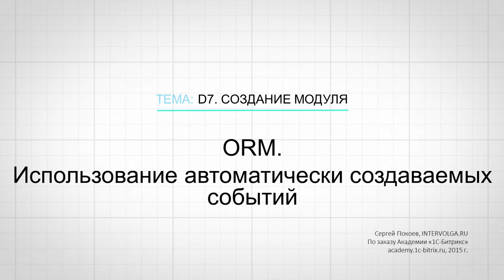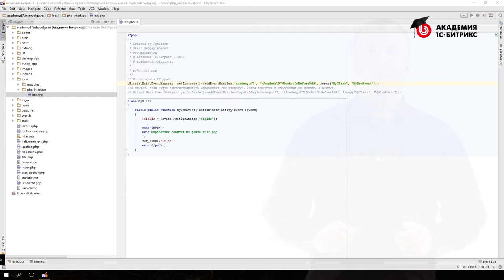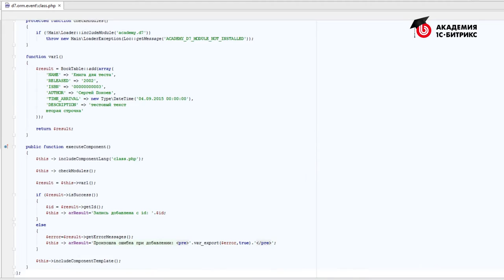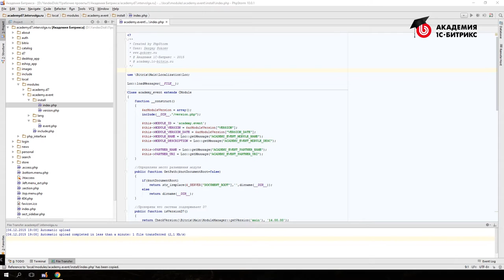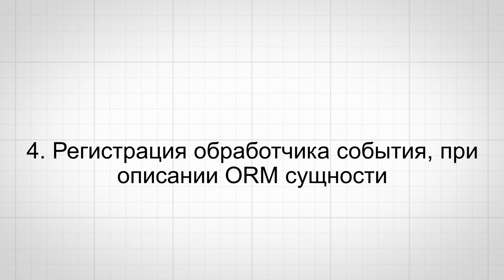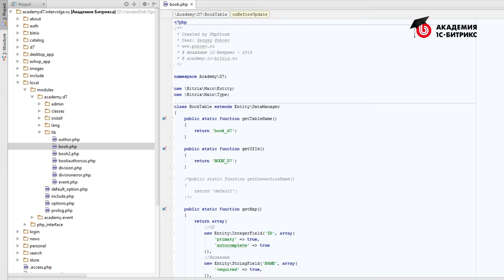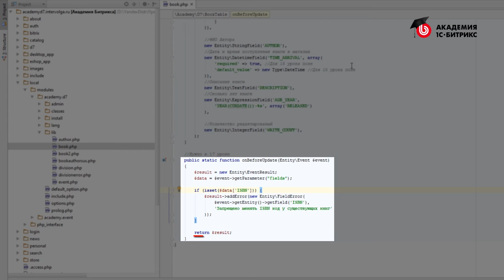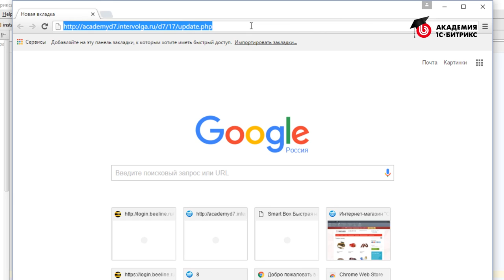17.Урок- ORM-Использование автоматически создаваемых событий, видео 1/1